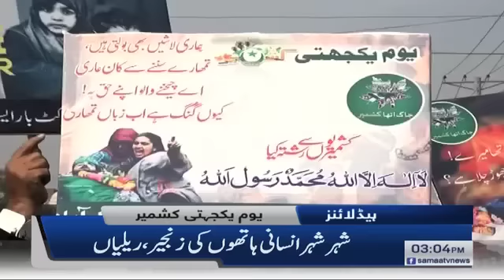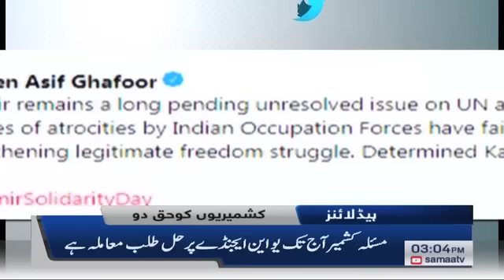Samaa Headlines - 3PM - 5 February 2019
Sarfraz Ahmed Worldcup 2019 ke Captain Hongay